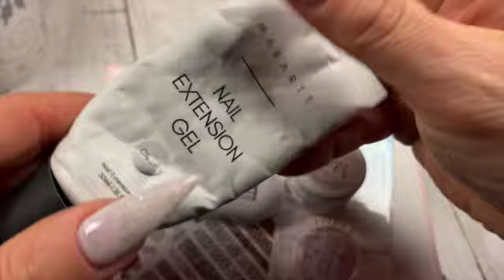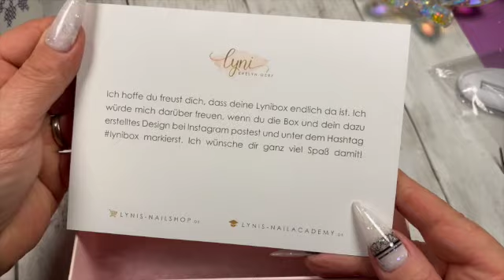Für zwischendurch ein Haul -Snack zum Wochenstart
Außer der Reihe, aber wegen der Frische am Montag! Ein Haul aus dem Hause Lynis Nailshop. Ich hoffe ihr kommt mit an meinen Tisch und habt Spaß dabei!
(Werbung wegen Markenerkennung, selbst gekauft)